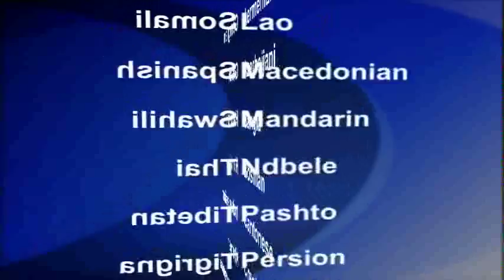2014-10-29 美國之音視頻新聞: 美國火箭前往國際太空站時爆炸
一個原計劃要向國際太空站運送物資的商用無人駕駛火箭在維吉尼亞州一個美國太空總署的發射台發射6秒鐘後爆炸。星期二日落時分，這枚私營公司的火箭在大西洋沿岸的沃洛普斯島剛一離開地面就發生爆炸。爆炸沒有造成地面人員傷亡。所有的損失都局限於所謂的風險區。有關官員說，爆炸原因調查已經開始。